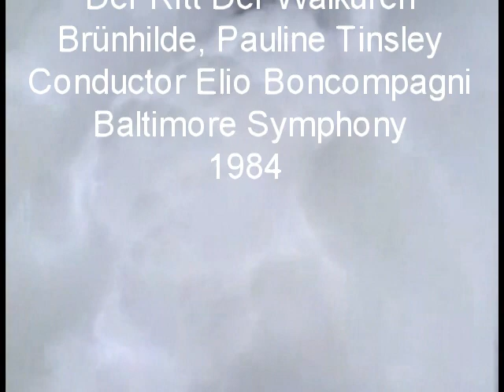Die Walküre: Der Ritt der Walküren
Richard Wagner: Die Walküre, Der Ritt der Walküren, Brünhilde, Pauline Tinsley,
Dirigent, Elio Boncompagni, Baltimore Symphony, 1984